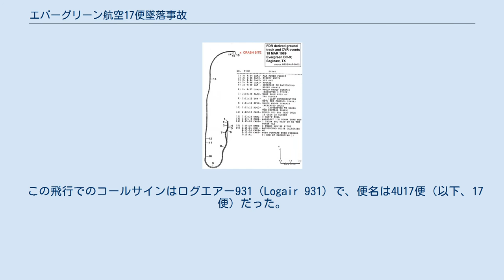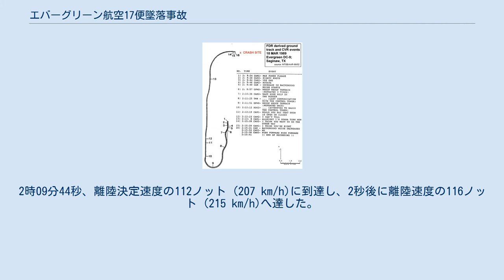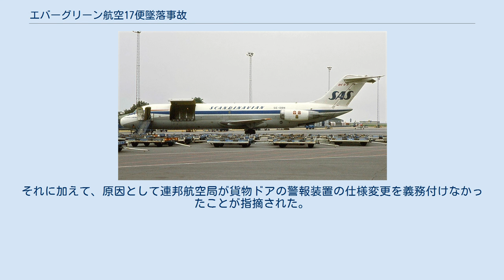エバーグリーン航空17便墜落事故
タラント郡_(テキサス州)
エバーグリーン航空17便墜落事故（エバーグリーンこうくう17びんついらくじこ）は、1989年3月18日に発生した航空事故である。
フォートワース・カースウェル空軍基地からティンカー空軍基地へ向かっていたエバーグリーン航空17便（ダグラス DC-9-33F）が、離陸直後に貨物ドアが開き制御不能となった。
機体は墜落し、乗員2人が死亡した。
 KLMに納入された直後に撮影された事故機 事故機のダグラス DC-9-33（N931F）は、1968年に製造され、KLMオランダ航空に納入された。
その後、1976年にエバーグリーン航空が購入し、貨物機への改修工事を行った。
 機長は41歳の男性だった。
総飛行時間は7,238時間で、そのうち同型機では1,938時間の飛行経験があった。
機長と飛行を行ったことがある複数のパイロットは、彼が離陸前に貨物ドアの警告灯のチェックを行う習慣があったと証言した。
 副操縦士は39歳の男性だった。
総飛行時間は10,863時間で、そのうち同型機では1,213時間だった。
 この飛行でのコールサインはログエアー931（Logair 931）で、便名は4U17便（以下、17便）だった。
17便は、アメリカ空軍の物資を輸送する定期貨物便で、12lbsの爆薬などを積載していた。
 事故当日、事故機はオクラホマ州のティンカー空軍基地を離陸し、テキサス州のダイエス空軍基地、ケリー空軍基地を経由し、フォートワース・カースウェル空軍基地へ向かい、再びティンカー空軍基地へ引き返す飛行計画だった。
フォートワース・カースウェル空軍基地に着陸後、空軍職員によって貨物の積込が行われた。
 17便の飛行経路 コックピットボイスレコーダーの録音から、操縦は機長が行っていたことが明らかになった。
 17便はカースウェル空軍基地の滑走路17に入り離陸滑走を開始した。
2時09分44秒、離陸決定速度の112ノット (207 km/h)に到達し、2秒後に離陸速度の116ノット (215 km/h)へ達した。
離陸時または離陸直後にメイン貨物ドアが開いたため、パイロットは緊急事態を宣言した。
機体は2,500フィート (760 m)まで上昇し、パイロットは右旋回で空港へ引き返そうとした。
機長がダウンウィンド・レグを行っていた際に、貨物ドアが空気抵抗により全開位置を越えて開いた。
これにより、意図しないヨーイングとローリングが発生し、機体は急速に左へ傾いた。
機長は機体の姿勢を回復できず、機体は高度を失っていった。
17便は僅かに左に傾いた状態で墜落した。
墜落地点は空港の北10マイル地点であった。
 貨物ドアが開いた状態のDC-9-30F 国家運輸安全委員会（NTSB）が調査を行った。
コックピットボイスレコーダー (CVR)によると、機長が離陸速度に達したことを副操縦士に告げた数秒後、突然雑音が録音され始めていた。
このことから、機体の前方にあるメイン貨物ドアが誤作動により開いたと推定された。
 調査により、副操縦士により行われた貨物ドアの閉鎖が不適切だったことが明らかになった。
また、配線の不具合により貨物ドアの警告灯も誤作動を起こしており、警報装置が無効化されていた。
 報告書では、事故要因としてエバーグリーン航空の不適切な手順や、マクドネル・ダグラスが飛行中に貨物ドアが開いた際の対処方法を提供していなかったことが挙げられた。
それに加えて、原因として連邦航空局が貨物ドアの警報装置の仕様変更を義務付けなかったことが指摘された。